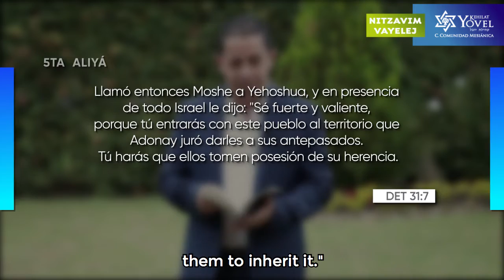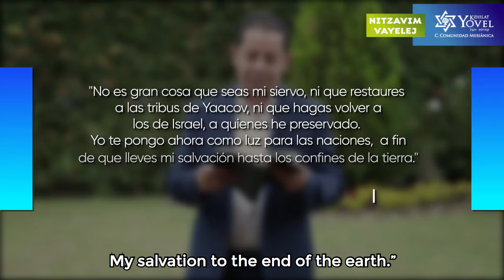Nitzavim / Vayelej – Restaurando las tribus de Israel / Restoring Israel's tribes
Hablemos de Torá - דברי תורה
comentario de la parasha semanal - Nitzavim / Vayelej- para el año 5780 con el Pastor Raúl Rubio.

Let's talk about Torah - דברי תורה
Commentary of the weekly parasha -  Nitzavim / Vayelech- for the year 5780 with Pastor Raúl Rubio.

Conoce más de nosotros en / To know more about us